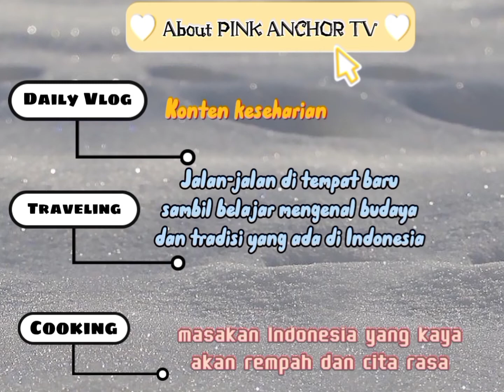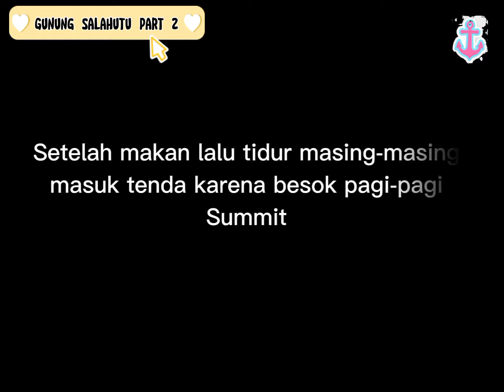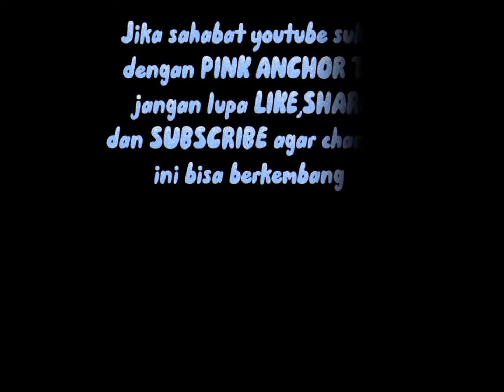Bermalam Di Sungai Waitasoi Terasa Sekali Aura Mistisnya || Part 2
Assalamualaikum Wrwb.
Hi Pinkers Di Part 2 Pendakian Gunung Salahutu aku mau merasakan sensasi bermalam di Sungai Waitasoi
Karena hari sudah gelap dan kita juga sudah lapar dan lelah akhir nya memutuskan untuk Camping Di Pinggir Sungai Waitasoi,Pengalaman yang sangat menyenang kan bermalam di Sungai Waitasoi karena dekat dengan sungai jadi kita gak susah untuk mencari air minum atau pun air untuk memasak.

I Luv you...Muachh...muach. 🙏💋💖💓🌹

Wassalamualaikum wrwb.